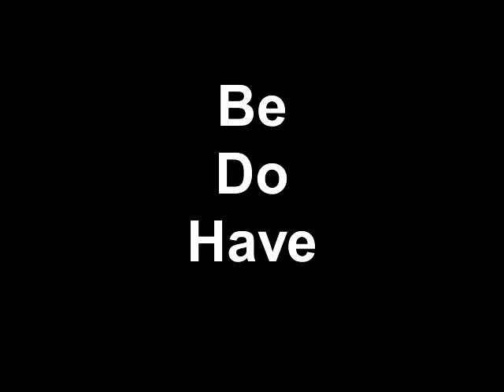Spencer The Barber "Be Do Have"